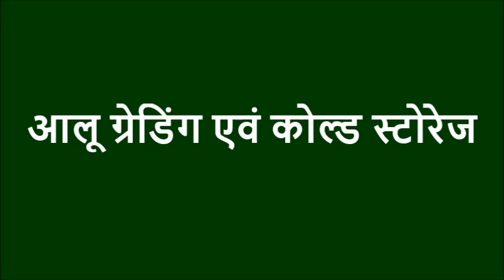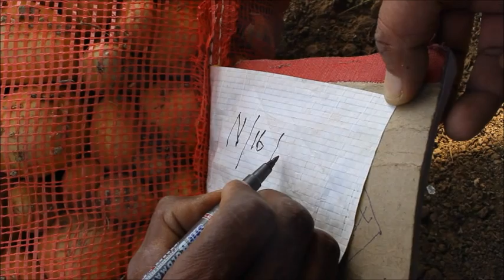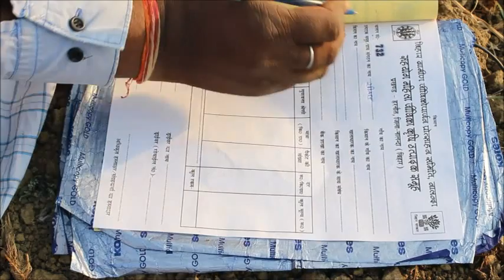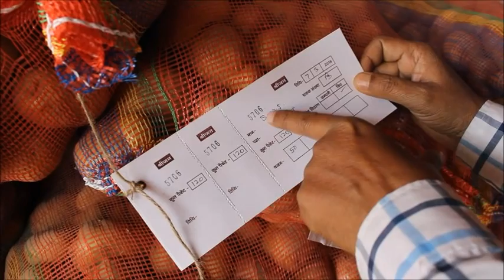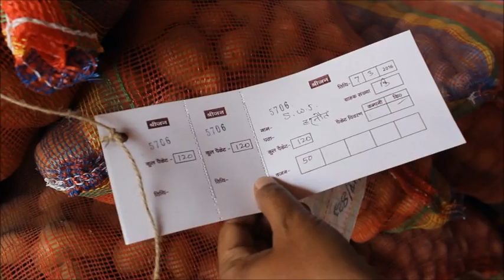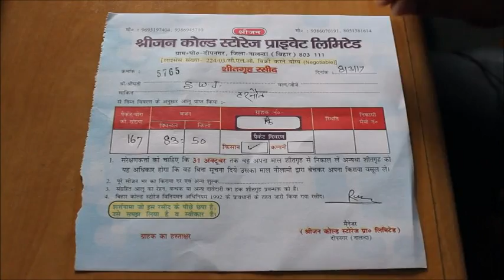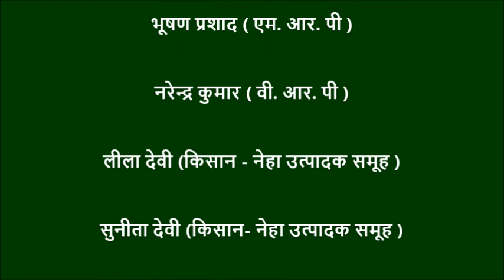Nalanda_Potato grading and cold storage